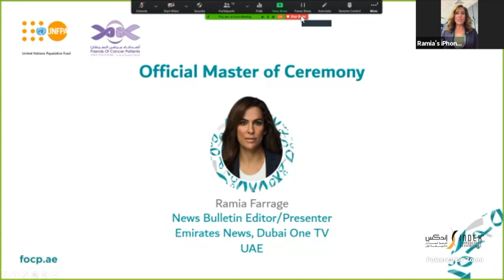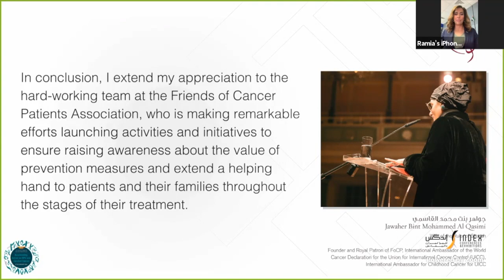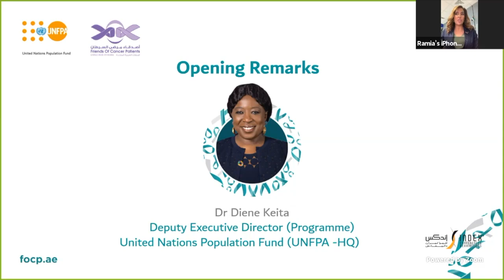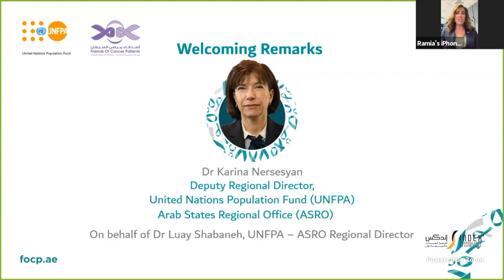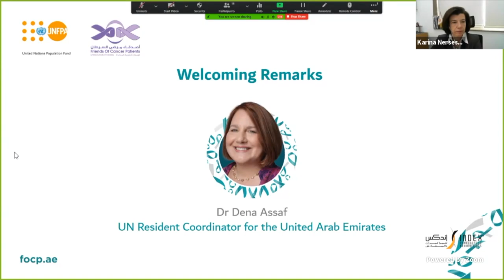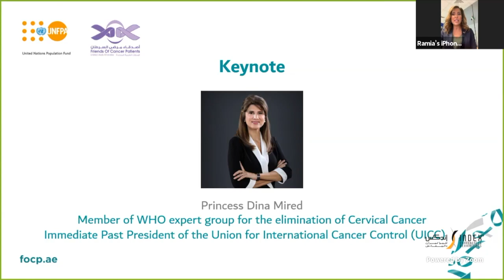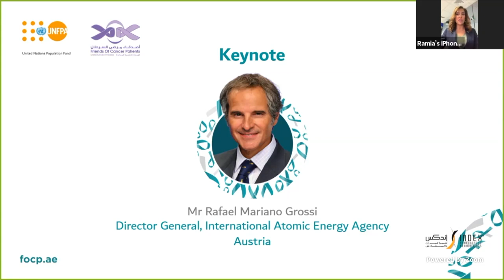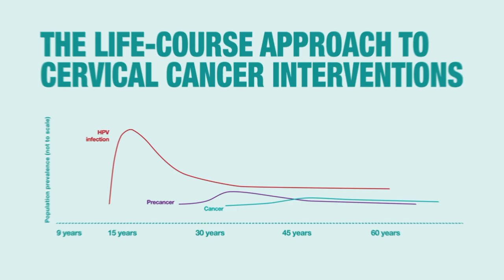"Accelerating Action on HPV and Cervical Cancer" Opening and Welcome Session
About Friends of Cancer Patients:

Founded in 1999, FOCP was established to help alleviate the financial and emotional burden that cancer often imposes on patients and their families, and to promote awareness about the six early detectable forms of the disease; breast, cervical, prostate, skin, testicular, and colorectal cancers. Apart from its awareness role, FOCP is committed to providing moral and financial support to thousands of patients and their families of all ages and nationalities across the UAE.

The 2nd Regional Cervical Cancer Forum 2021
"Accelerating Action on HPV and Cervical Cancer"

Day 1 -  Opening and Welcome Ceremony

Time Code
00:00 Intro

02:40 -  Forum Patron Welcome - Her Highness Sheikha Jawaher Bint Mohammed Al Qasimi, Wife of
the Ruler of Sharjah - Founder and Royal Patron of FOCP, International Ambassador of the World Cancer Declaration for the Union for International Cancer Control (UICC), International Ambassador for Childhood Cancer for UICC.

06:51 - Opening Remarks - H.E. Sawsan Al-Fahoum Jafar, Chairperson and President of the Board of Directors, Friends of Cancer Patients ( FOCP).

13:07 - Opening Remarks - Ms. Diene Keita -  Deputy Executive Director (Programme) United Nations Populations Fund UNFPA-HQ)

18:07 - Welcoming Remarks - Dr. Karina Nersesyan, Deputy Regional Director, United Nations Population Fund (UNFPA) - Arab States Regional Office (ASRO) on behalf of Dr. Luay Shabaneh, Regional Director, UNFPA-ASRO

24:53 - Welcoming Remarks - Dr. Dena Assaf, UN Resident Coordinator for the United Arab Emirates

28:22 - Keynote - Princess Dina Mired, Member of WHO expert group for the elimination of Cervical Cancer, Immediate Past President of the Union for International Cancer Control (UICC)

35:09 - Keynote - Mr. Rafael Mariano Grocci, Director General, International Atomic Energy Agency -Austria

FOCPUAE Sharjah CervicalCancerForum CervicalCancer Cancer Awareness Childhoodcancer Shanab Testicularcancer Prostatecancer BreastCancerawareness Earlydetection Ameerafund CervicalCancer Lungcancer cancer moralsupport volunteer non-profit#